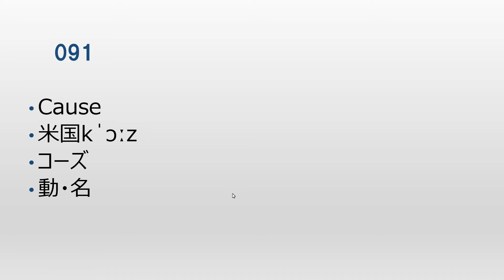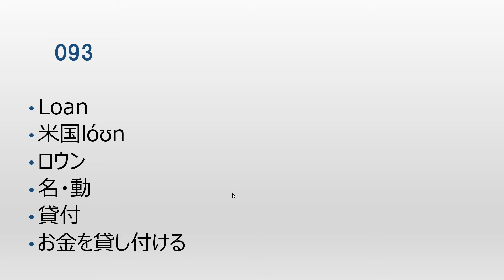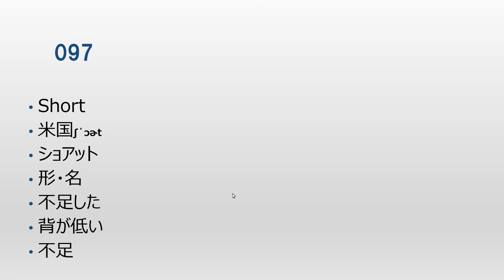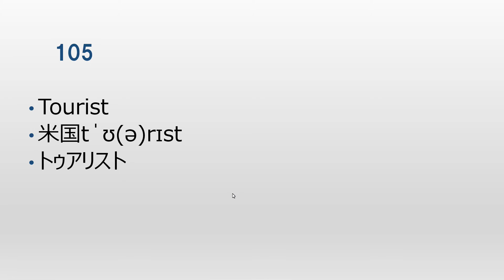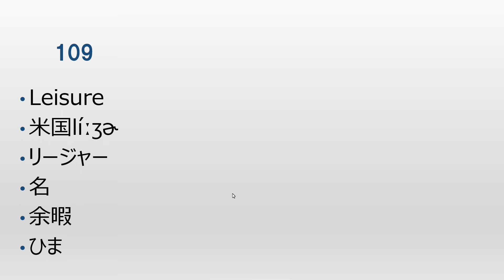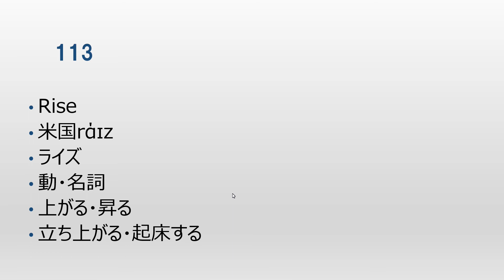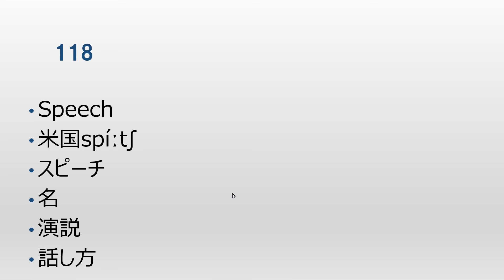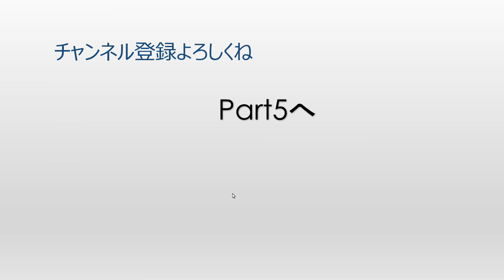夏期講習004 毎日英単語30 120/930 4日目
-ビデオチャプター-
00:00 オープニング
00:14
07:45
08:24
08:46
09:33
10:55
12:16
13:48 エンディング